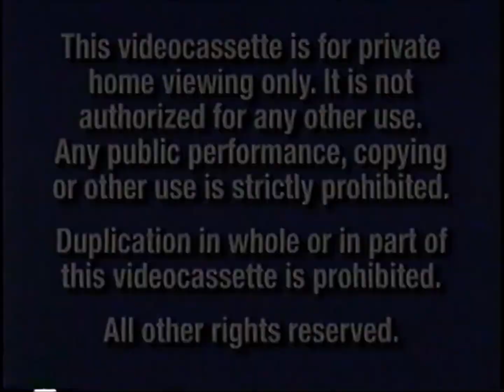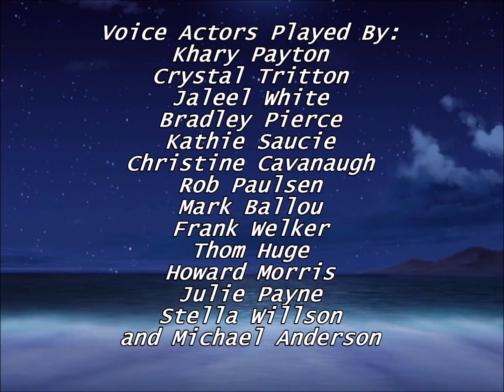Opening to "Azrael's Camp U.S. Acres: The Movie" (2024)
Trailers:
Fox's Quest of the Journey (2014)
Kipper's Big Movie: Journey of the Rescue Mission (2016)
The Great Crystal Empire Rescue Movie (2019)
Azrael in U.S. Acres: The Movie (2021)
Fox and Kipper's Rescue Adventure: The Journey to Save Azrael (2025)
Princess Octavia: The True Love Story's Movie (2029)